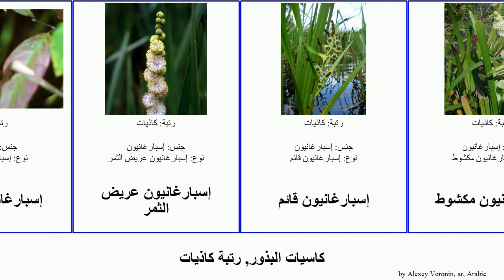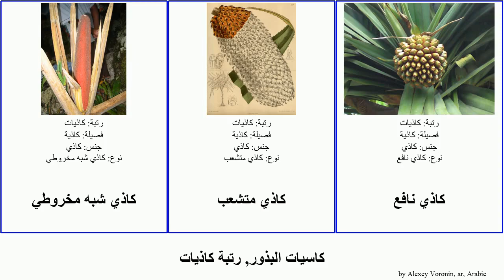كاسيات البذور, رتبة كاذيات إسبارغانيون angiosperms سقفي سبخي Logos Housin السيكلنتيات مكشوط شبه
كاسيات البذور رتبة كاذيات.
angiosperms of Order Pandanales, language: ar.

إسبارغانيون
إسبارغانيون أمريكي
إسبارغانيون عريض الثمر
إسبارغانيون قائم
إسبارغانيون مكشوط
السيكلنتيات
سداتيات
كاذي
كاذي بورنيوني
كاذي جبلي
كاذي حلزوني
كاذي سبخي
كاذي سقفي
كاذي شبه مخروطي
كاذي متشعب
كاذي نافع
كاذية